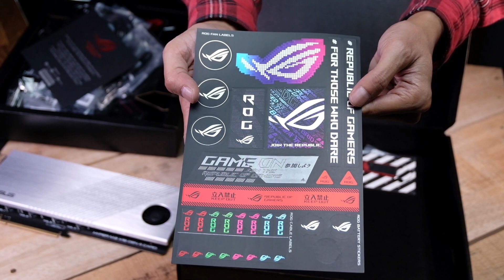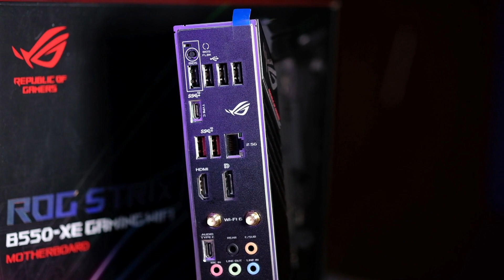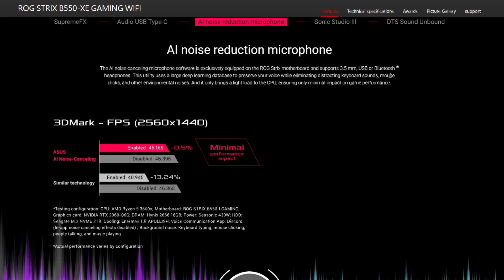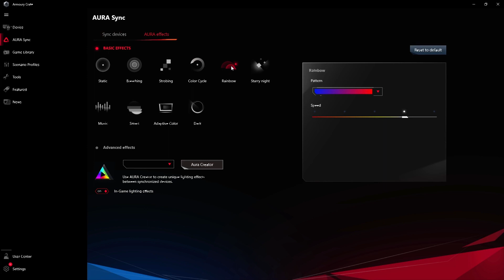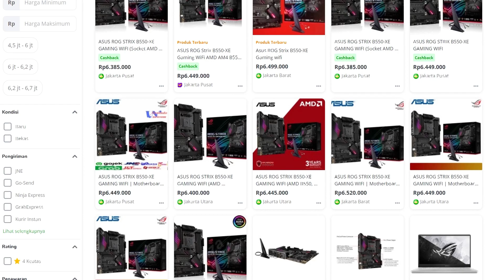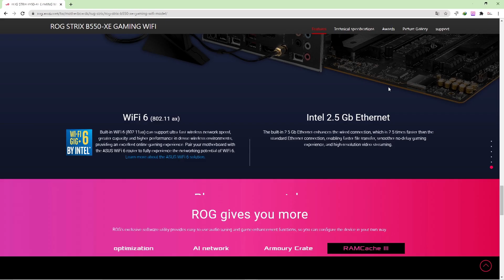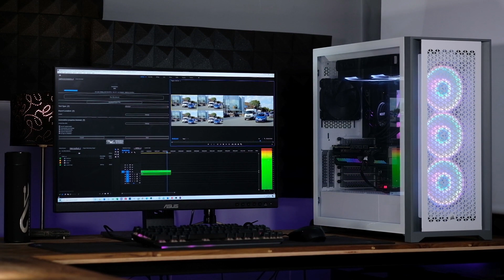ASUS ROG STRIX B550-XE Gaming WiFi : POSITIF & MINUSNYA I Motherboard Review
ASUS ROG STRIX B550-XE WIFI GAMING itu nyenengin banget buat user yang pengen dobrak banyak hal dengan potensi kinerja superior, stabilitas yang nyaman, desain armor yang berwibawa, konektivitas yang lengkap dan dukungan storage yang melimpah. Meskipun minusnya pun ada sih. Cuman buat lebih pastinya, pantengin terus video ini!

Timeline :
Intro ~ 00:14
Unboxing ~ 00:58
Motherboard Preview ~ 04:08
Harga ~ 04:44
Positifnya ~ 05:39
Minusnya ~ 10:03
Kesimpulan ~ 11:04

Spesifikasi Asus ROG Strix B550-XE Gaming WiFi
• Socket / CPU : AM4
• Form Factor : ATX
• Chipset : AMD B550
• Memory Max : 128 GB
• Memory Slots : 4
• Memory Speed : Up To DDR4-5100 Mhz
• Color : Black
• PCI-E x16 Slots : 3
• PCI-E x1 Slots : 2
• M.2 Slots : 2x 2242/2260/2280/22110 M-key, 4x 2242/2260/2280/22110 M-key via ASUS Hyper M.2
• SATA 6 Gb/s : 6
• Onboard Ethernet : 1 x 2.5 Gbit/s
• USB 2.0 Headers : 2
• USB 3.2 Gen 1 Headers : 1
• USB 3.2 Gen 2 Headers : 1
• Wireless Networking : Wi-Fi 6
• RAID Support : Yes